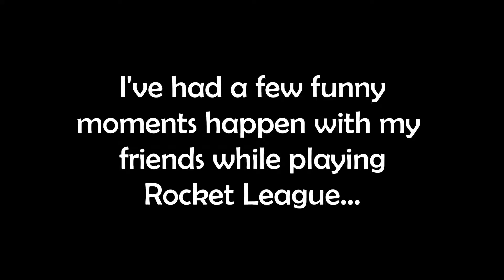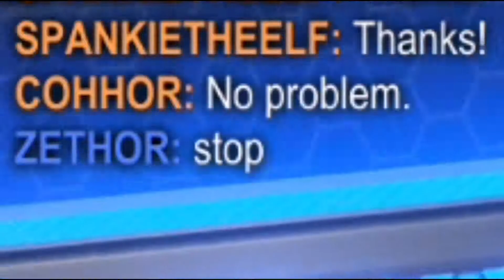Kachow League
Yup.